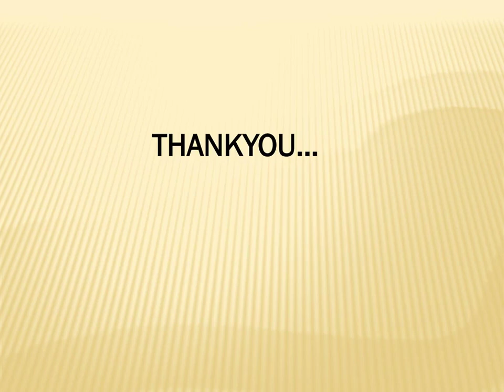Looking for the best Pressure Washing in Barnt Green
If you are looking for the Best Service of Pressure Washing in Barnt Green.  They clean anything from a small natural stone patio to a listed building, a factory, or a complex of office blocks. Graffiti removal, new build, end of tenancy, patio, drives, large contracts welcome - fully mobile throughout the UK for both domestic and commercial clients. "Years of embedded dirt and grime, graffiti and chewing gum, spills and stains can all be removed effectively with our hi-tech professional pressure cleaning equipment. Every job we undertake is to our incredibly high-quality standards, delivered on time, on budget, and with dramatic results. Our staff is skilled and experienced, and our service is unrivaled.